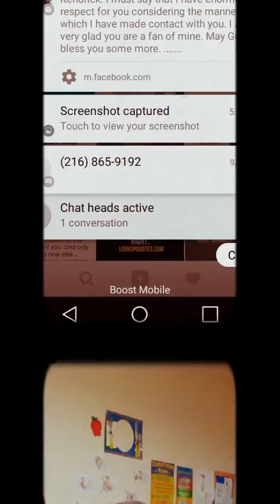Dj intricate "interview with the mob"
Produced by Dj Intricate